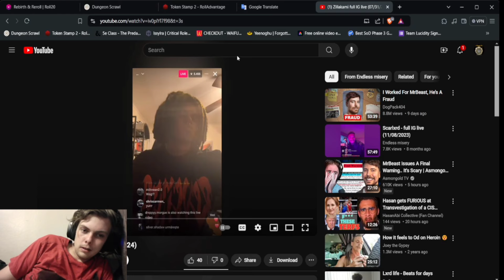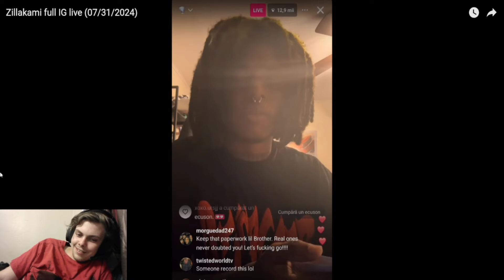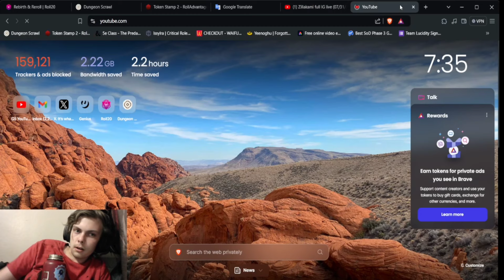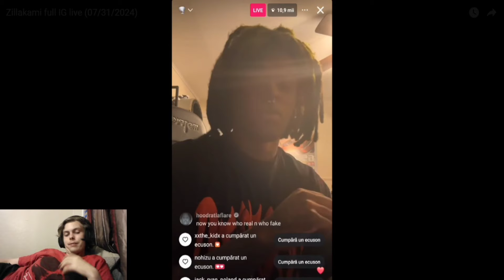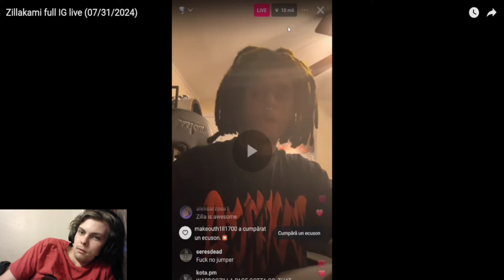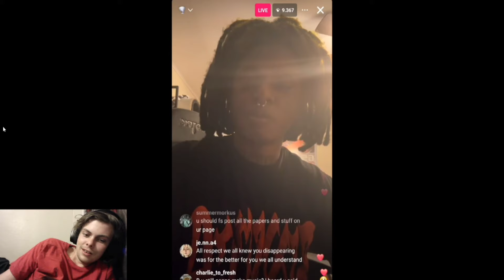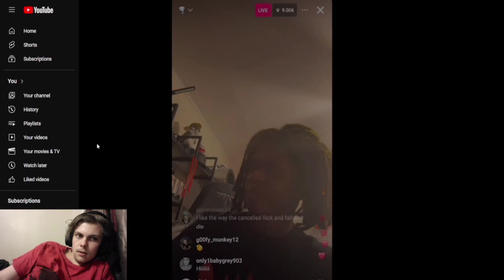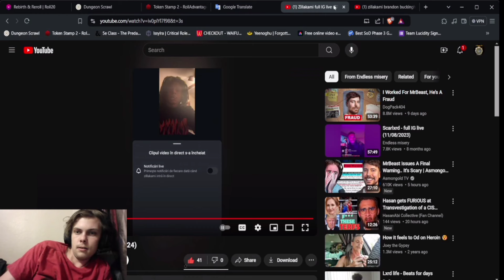ZillaKami Responded To The Allegations